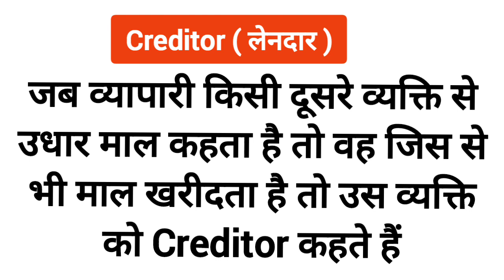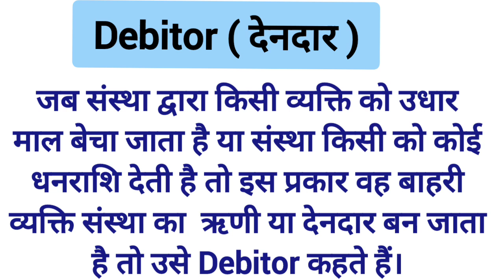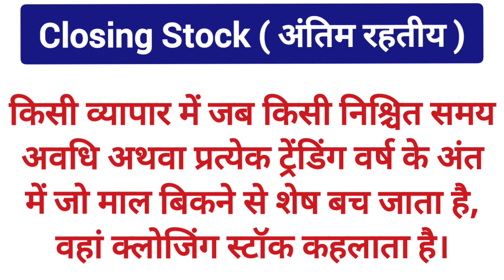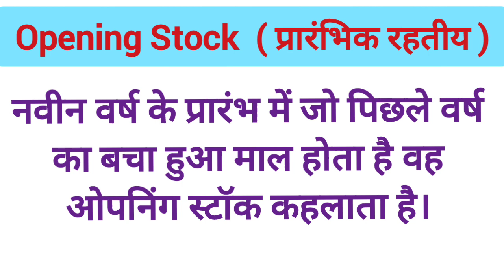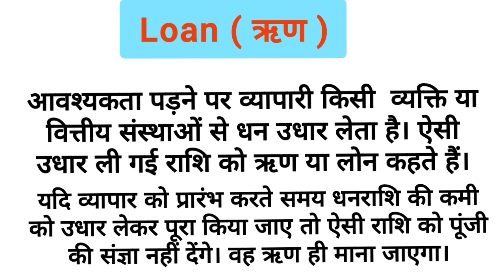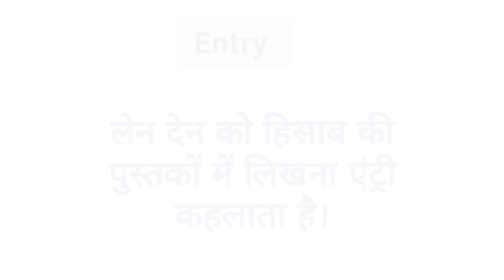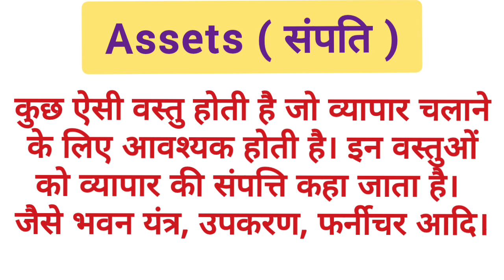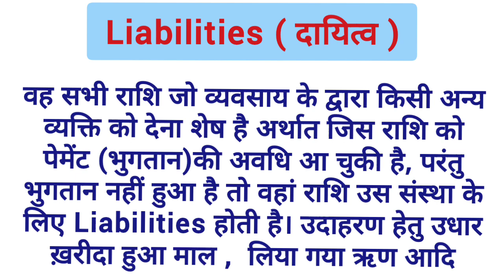Creditor , Debitor , Commission , Loan , Liabilities , Assets, Opening stock , Closing stock, part-4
hello friends , Pushpad Institute apke liye le kar aya hai computer ka free course.
creditor kise kahte hai ? , debitor kise kahte hai? , commission ko samjham , loan ko samjaye, assets ko samjaiyi , opening stock kese dalte hai? , closing stock kese dalte hai? Part-4 tally prime me etry kise kahte hai

yaha course sikhne ke bad ap certificate ke liye Aply kar sakte ho. Free Certificate.
Free course Name -1.  Tally ERP9 + Telly prime with GST and DTS.
                                   2.   Advance basic computer.
                                   3.   Advance Excel.
                                   4.   Computer Proficiency Certification Test ( CPCT ).
                                   5.   Computer programming language.
                                   6.   Hyper Text Markup Language (HTML)
                                   7.   C & C++ Language
                                   8.   Core Java ,  Advance Java , All Java Language.
                                   9.   Python Language.
                                  10.  Data Entry. & Interview.
                                  11. Photoshop & DTP.
                                  12. Data Science.
                                  13.English Spoken.